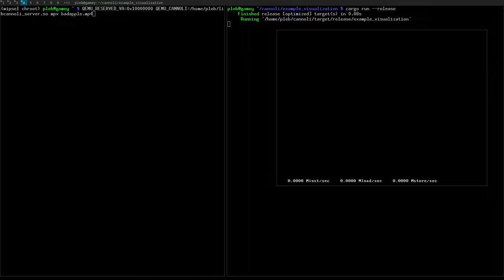High-performance QEMU Instruction and Memory Access Tracing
Here's a short teaser for a high-performance QEMU introspection library I'm working on. It is about a 20-40% slowdown over stock qemu-user for recording full PC traces as well as memory (addr + val) traces. Super exciting! In this video I'm emulating a MIPS build of `mpv` playing Bad Apple!

This can achieve about 2 x86 cycles per MIPS instruction with full memory and instruction tracing, which was honestly really hard to get.